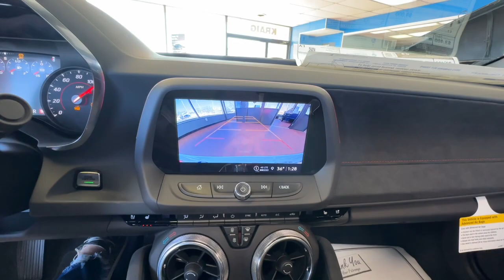2023 Chevrolet Camaro Oskaloosa, Knoxville, Ottumwa, Pella, Albia, IA 130945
Summit White New 2023 Chevrolet Camaro ZL1 available in Oskaloosa, Iowa at Kraig Chevrolet Buick. Servicing the Knoxville, Ottumwa, Pella, Albia, IA area.

Kraig Chevrolet Buick
1601 A Ave W